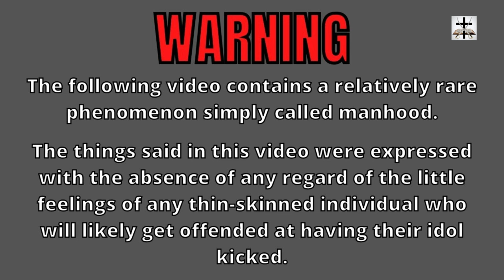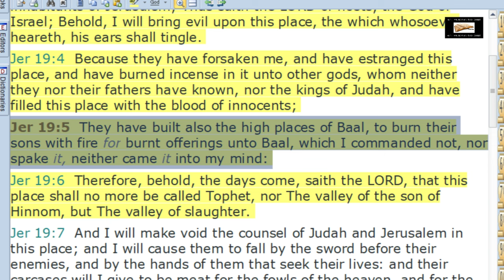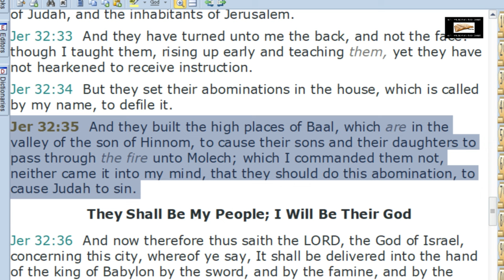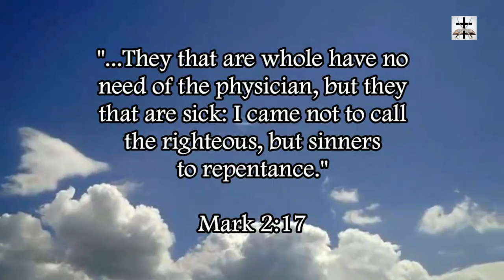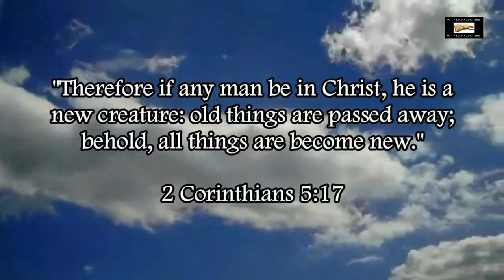Calvinist James White Fails To Use Proper Exegesis Of Jeremiah 19:5 | Calvinism & Gnosticism Refuted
Refuting James White's absurd eisegesis of Jeremiah 19:5 to defend his Gnostic heresy of God causing sin. Refuting the man-centered Calvinist Gnostic heresy of theistic determinism and its logical conclusion of God being the author of sin and worker of iniquity!

Calvinist Gnostic heresies of fatalism & theistic determinism are inconsistent with the full counsel of God's word:
*God is not the author of confusion (1 Cor. 14:33)
*God is not the cause of sin or temptation to sin (Jam. 1:13-17; Gal. 2:17-18, cf. Jam. 3:14-17, 1 Jn. 2:15-16)
*Not all rulers are ordained by God (Hos. 8:4)
*Not all counsel is ordained by God (Isa. 30:1, cf. 1 Chron.10:13-14)
*King Saul's rebellion was not ordained by God (1 Sam. 13:13; 1 Sam. 15:11; 1 Sam. 15:23-26; 1 Sam. 15:35)
*The conduct of the Judaizers was not ordained by God (Gal. 5:6-8, cf. Gal. 1:6-9)
*Israel's child sacrifice was not ordained by God (Jer. 7:31; Jer. 19:5; Jer. 32:35)
*The heathen's affliction was not ordained by God (Zech. 1:15)
*God did not decree the unrighteous social injustice in Israel (Isa. 10:1-4)
*God didn't ordain the false prophets to speak or act in His name (Jer. 23:21; Jer. 23:32; Jer. 14:14-15; Jer. 27:15; Jer. 28:15; Jer. 29:9; Jer. 29:31)
*God doesn't decree the outcome of all events (Isa. 5:2-4)
*Not all men do the will of God (Lk. 7:29-31; Matt. 23:37-39)